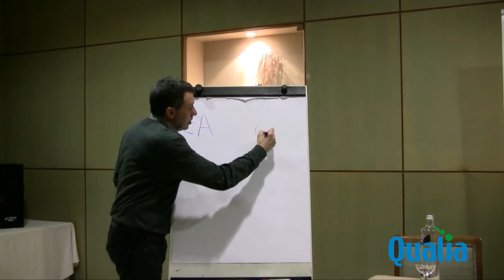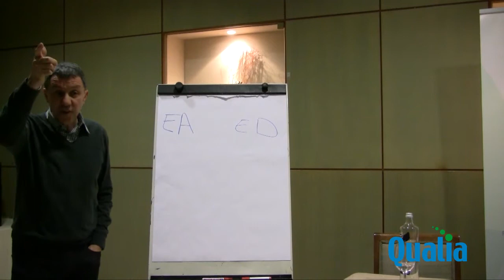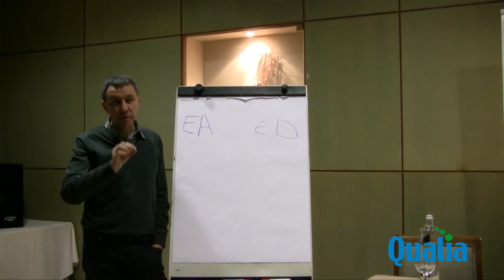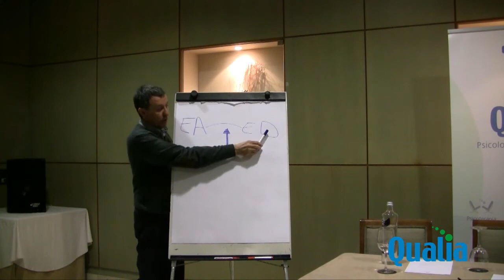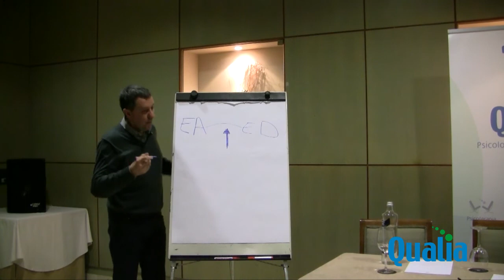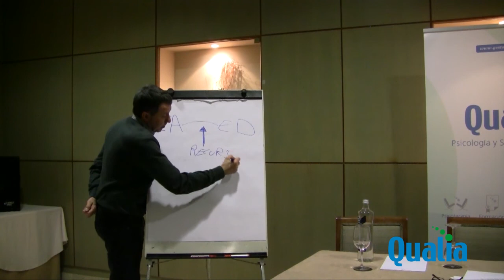El estado actual y el estado deseado.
Para que puedas lograr un objetivo es necesario cambiar de estado...pasar de tu estado actual a tu estado deseado...ese estado que quieres alcanzar.

Pero...¿Qué es un Estado para la PNL?

Un estado representa la suma de todos los procesos de pensamiento de una persona en un momento y contexto dados y que determinan directamente su fisiología(postura corporal,respiración,gestos,miradas etc), emoción y conducta o comportamiento(para ese momento y situación particular).

Más información en Qualia, Psicología y Salud Emocional en Camino de Ronda 98,1ºB, Granada.